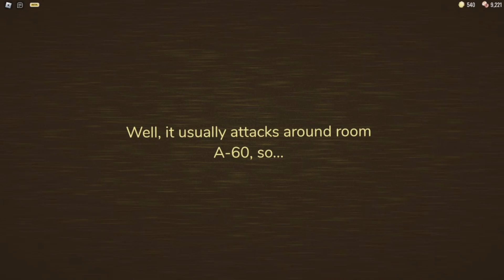our first experience to rooms (Roblox Doors)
past be thinking that rooms has 215 A-Rooms be like

guys sub, i almost 100 very cool